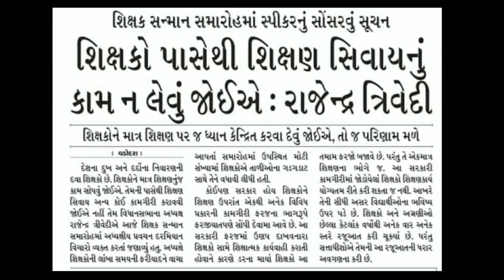શિક્ષકો માટે ખાસ વિડીયો | શિક્ષકોને શિક્ષણ સિવાયની કામગીરી ન સોંપવી જોઈએ : વિધાનસભા અધ્યક્ષ